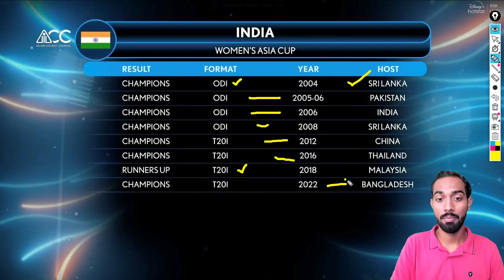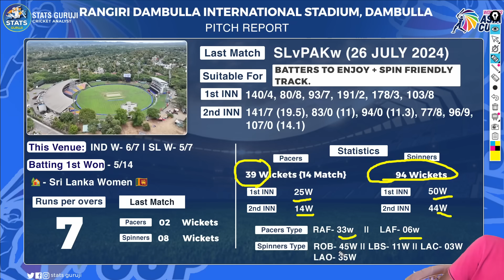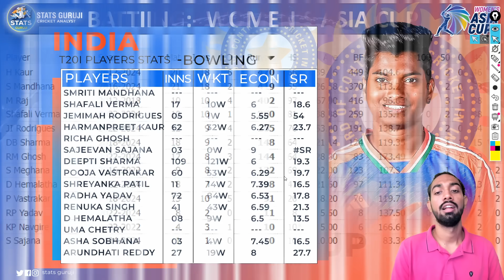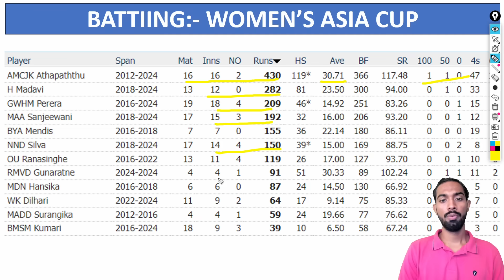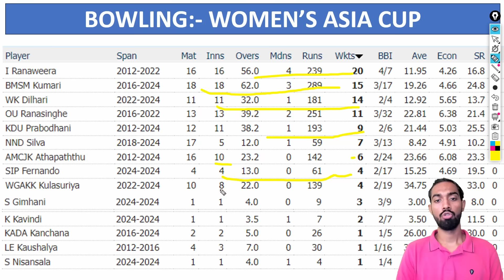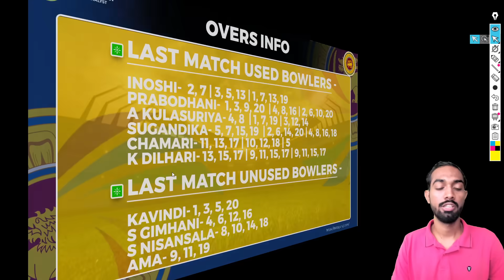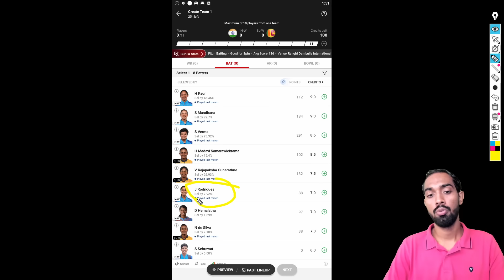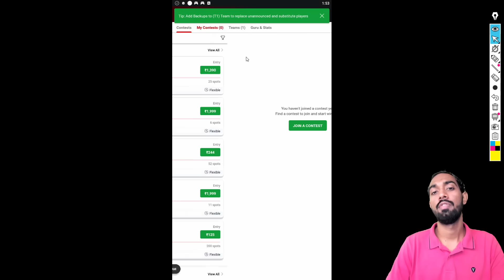IN W vs SL W Dream11, IN W vs SL W Dream11 Prediction, IN W vs SL W Asia Cup dream11 prediction 2024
IN W vs SL W Pitch Report
IN W vs SL W Report
IND W vs SL W Pitch Report

1. This analysis is based on my

2. Dream11 takes great care to comply with all central and state legislation in India to ensure that  users are fully protected. Every contest on the platform is carefully designed to comply with applicable statutes and regulations in India.